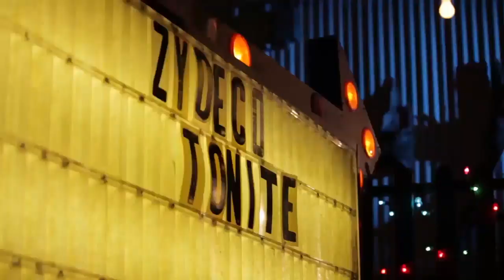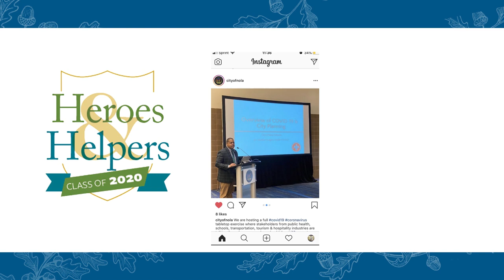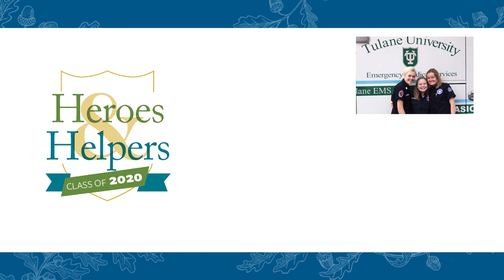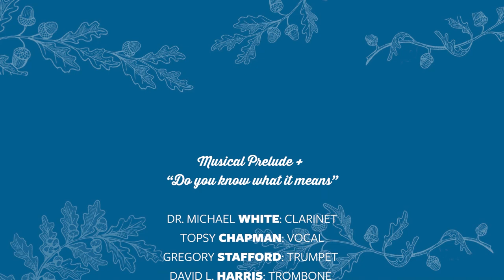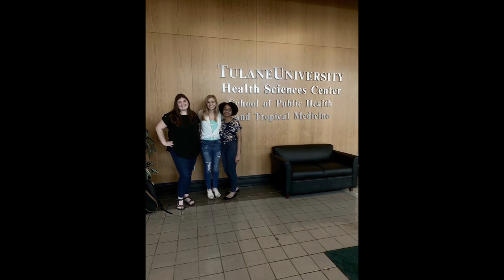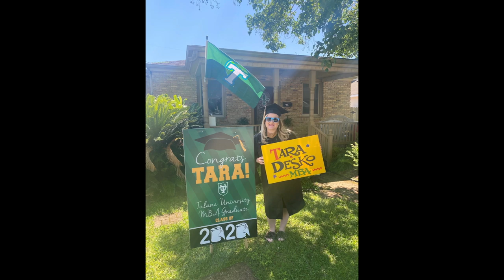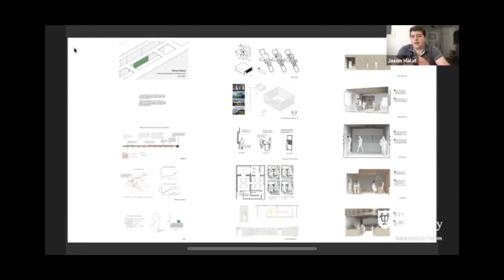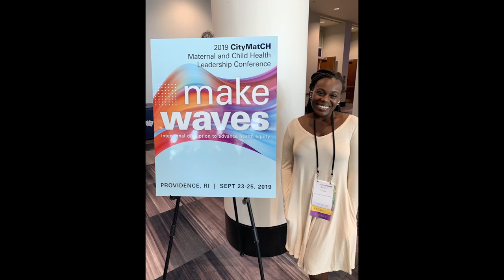TUgether: Connecting the Class of 2020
Tulane celebrated the class of 2020 on their original commencement date, May 16, 2020, with an online event featuring President Fitts, celebrity guests, student speakers and honorees, and musical performances by Dr. Michael White and Topsy Chapman, the Tulane VirTUal Symphony, and Galactic.